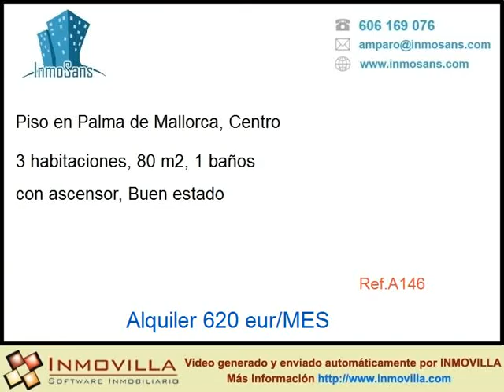Alquiler Piso en Palma de Mallorca, Centro precio 620 eur/MES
Piso centrico y luminoso
Cerca del Paseo Mallorca, Institutos, comercios y restaurantes y con  facil acceso a tranportes,  se encuentra este 7º piso muy luminoso y soleado completamete amuebaldo y equipado, ventanas con climalit, despensa, 2 vecinos por planta, comunidad incluida en el precio.